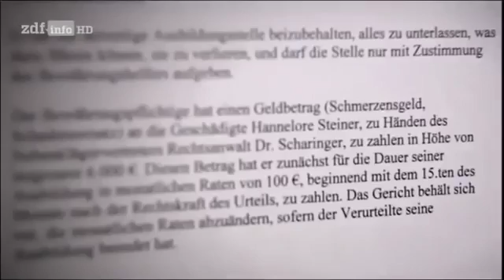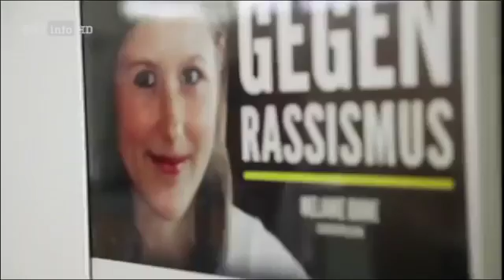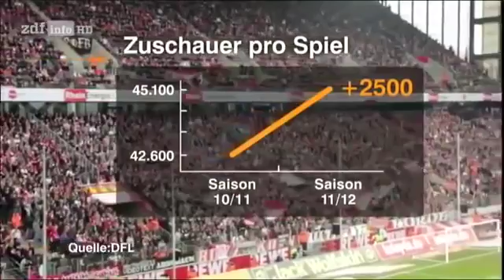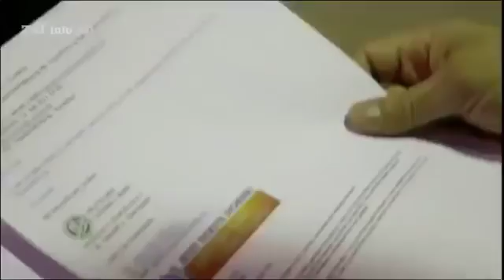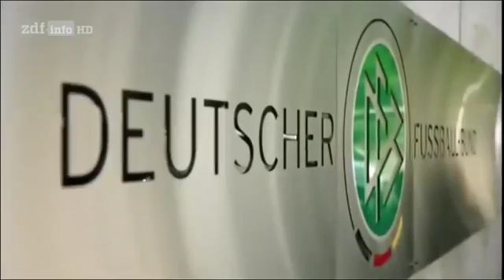Problemspiel: St. Pauli - Hansa Rostock - Polizei Doku 2015 / Dart WM 2017